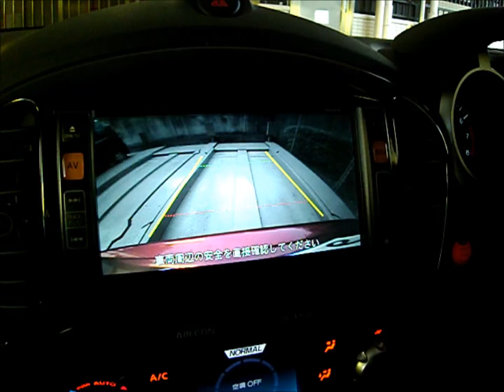Japanese Customer Travel # 71 Reverse parking technology in Japan